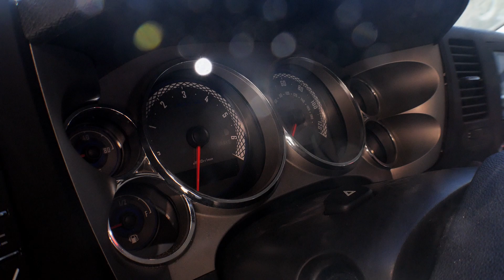Racing to Perfection: My 7-Minute Silverado Interior Transformation!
Watch this amazing 7-minute transformation of a Silverado interior! See how this car goes from ordinary to extraordinary in no time.

I built a Custom interior for my 2012 GMC Sierra 1500 Prerunner called the white knight. this is a supercut edit of multiple videos where I've shown all the steps I took to build this interior. check out our channel to see all the previous videos showing the build.
CAMBURG RACE SERIES HYDRAULIC HAND BRAKE KIT 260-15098

Master Cylinder

Heat Wave Visual Lazer Face Z87 Polarized Sunglasses

Heat Wave Visual Lazer Face Z87 Sunglasses

Source One Premium 1/8 Inches Black or White Textured ABS Acrylic Sheet (24 x 48, Black) 32Ft(10M)

Car Door Edge Guards U Shape Edge Trim Rubber Seal Protector Car Protection Door Edge Fit for Most Car

49" Universal Iron Racing Safety Seat Belt Chassis Roll Harness Bar Rod Black Compatible with Ford Honda Mitsubishi and more, Works with All 4-Point, 5-Point and 6-Point Seat Belts

Unpolished (Mill) 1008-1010 Steel Round Tube, 1.250" Outer Diameter, 0.120" Wall Thickness, 1.010" Inner Diameter, 4' Length

Harnesses 2" 4 Point 2 Pack (Black)

(3 Sticks) Kirkey Black Roll Bar Padding 1-1/2" to 1-7/8" Tubing -99001

FRP-310 Pair of Fiber Glass Bucket Style Racing Seat w/Adjustable Mounting Bracket (Black)

Pioneer MVH1400NEX 6.2 inches B07951J34N

Follow the build and our adventures, PLEASE SUBSCRIBE!WHEELS & TIRES FOR YOUR PROJECT your interested in sending us something, or would like us to test out your products please send it to our PO Box - PO Box 566, Linden, MI, 48451 or 215 S. Main St. #566 Howell, MI 48451

CUSTOM OFFSETS AMBASSADORcustomwheeloffset.com?ambassador=CaswellCustoms